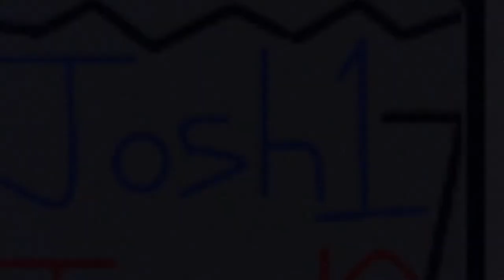Kringle (Puppy) Eats A Banana Popsicle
I see if Kringle would like a popsicle. Of course he does. 6:41 PM.